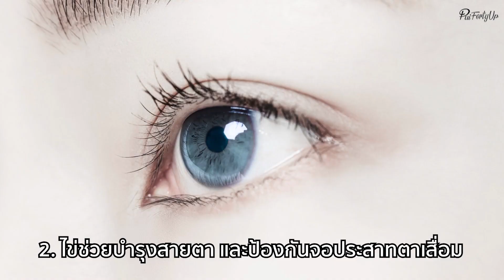ลดไขมัน-บำรุงสมอง-ป้องกันตาเสื่อมด้วยไข่ PUI FORTY UP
ลดไขมัน-บำรุงสมอง-ป้องกันตาเสื่อมด้วยไข่
ไข่ต้มนอกจากราคาที่ไม่แพงแล้ว ยังช่วยลดน้ำหนัก ลดไขมัน บำรุงสมองและป้องกันตาเสื่อมอีกด้วย ก่อนจะไปฟังกัน อย่าลืมกดติดตาม กดไล้ กระดิ่ง เป็นเพื่อนกันกับปุ้ยนะคะ

ถ้าสนใจเคล็ดลับสุขภาพและความงามผู้หญิงวัย 40++  คลิก! ติดตามปุ้ยเป็นเพื่อนไว้นะคะ :)